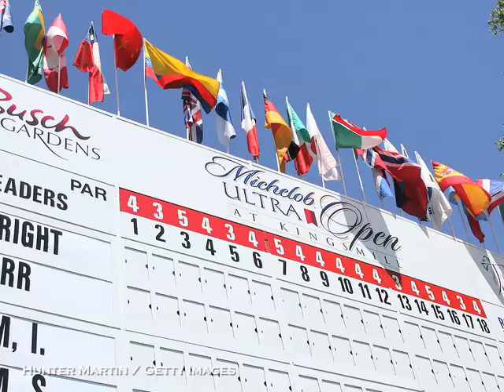US Open Week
Sal and Dave discuss the US Open coming up this week, Anna Nordqvist's LPGA win, Bivins and the LPGA's future, several other feel good stories, and what to expect at Bethpage.